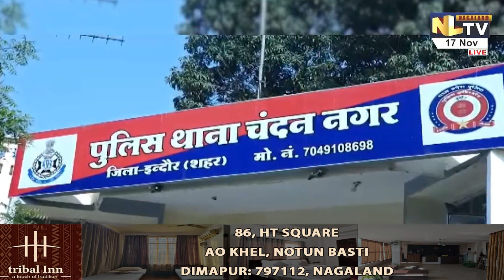INDORE COUPLE ARRESTED FOR SELLING TEEN GIRL TO GUJARAT A MAN IN GUJARAT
A couple and four others were arrested on Friday for allegedly selling a 17-year-old girl from Indore to a man in Gujarat for Rs 1.80 lakh. The girl was lured with promises of marriage, then confined and raped in a godown for two days before escaping and returning to Indore. Deputy Commissioner of Police Rishikesh Meena stated that the woman who sold the girl and her husband were arrested, along with four individuals who facilitated the girl's transportation to Gujarat. Authorities have formed a Special Investigation Team (SIT) and dispatched a team to Gujarat to apprehend the primary suspect.